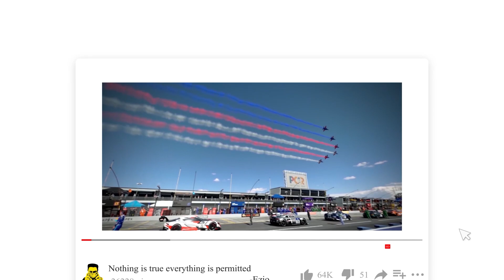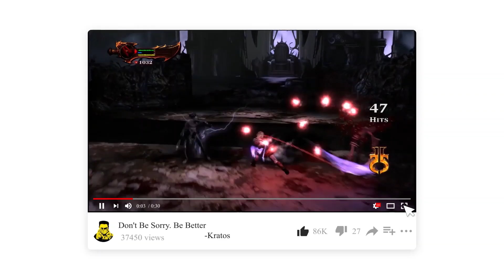Ben 10 Top 5 Clockwork Moments in Tamil | Clockwork Alien சிறந்த தருணங்கள் !!!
Hi hello, friends in this video I will talk about ben 10 universe most powerful alien Clockwork top 5 moments in Tamil, well clockwork aliens have to time-related ability but some time that uses their power beyond time that is also explained in this video, I hope you guys if like this video don't forget to subscribe my channel and also hit the bell symbol for an instant update.

PLEASE READ: I don't own the visual picture. But a voice behind and information are truly our own creation. We spend more time creating this video edit. It is not just a mashup video or a fan-made, I take a huge amount of creativity and time.